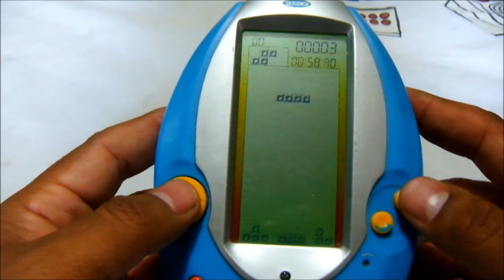Muestra de TETRIS RADICA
Una consola portatil se una a la familia, Radica Tetris